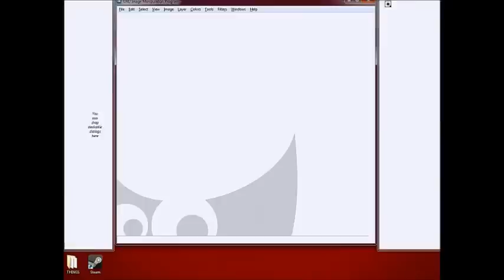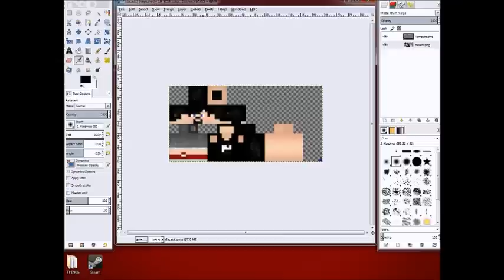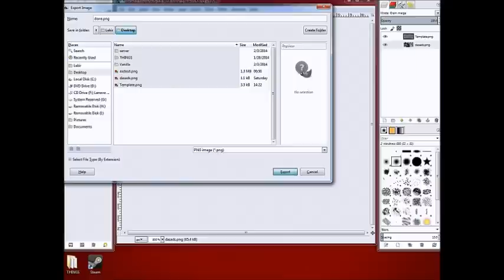How To Add Shader To Your Minecraft Skin!!